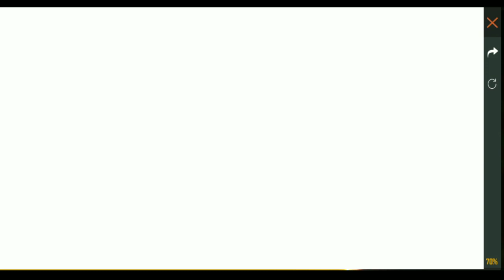របៀបយកស្គីនថ្មីងាយៗ 50 SHARES បាន99.99%🤣-Garena Free Fire